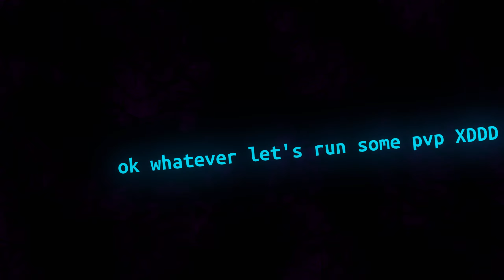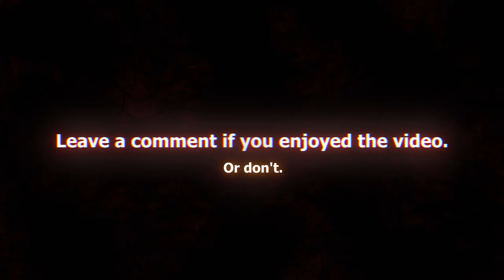𝙋𝙤𝙥𝙥𝙞𝙣𝙜 𝙤𝙛𝙛 𝙤𝙣 𝙛𝙖𝙘𝙩𝙞𝙤𝙣𝙨 𝙤𝙧 𝙨𝙤𝙢𝙚𝙩𝙝𝙞𝙣𝙜 𝙞𝙙𝙠 🤤🤑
dropping heads with oppai (guess it's tokyo now), pretty pog video
shoutout to xental (although he is on vacation), skrinex and rawvek 😘